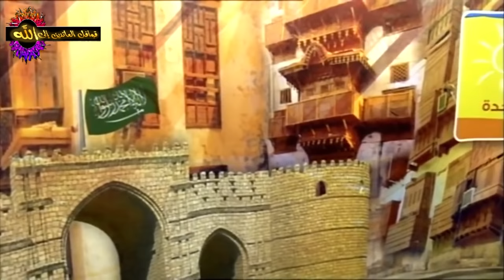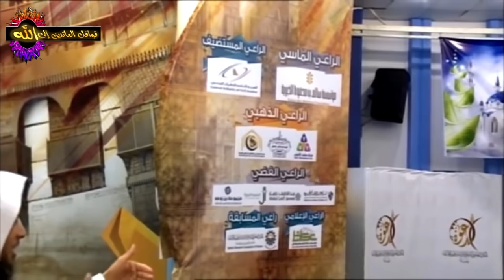كيف تصبح أسعد خلق الله بل واكثرهم رزقاً وتوفيقاٌ وطمأنينةً - الشيخ سعد العتيق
اسعد انسان على وجه الارض هو الذي يطبق هذه الاسرار
ويساق له الخير ويبارك له في رزقه وماله
كنوز لاتعرفها
طريق السعادة
كيف ارزق السعادة